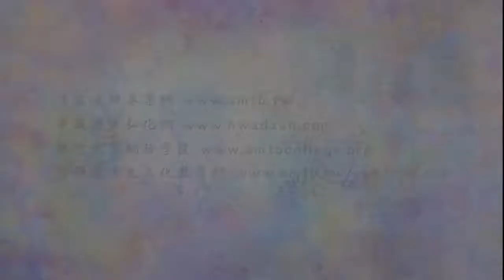法音普薰集 238 人與人之間不溝通會怎樣？